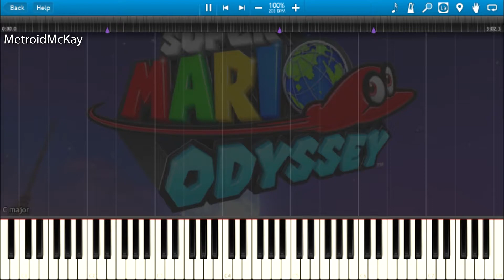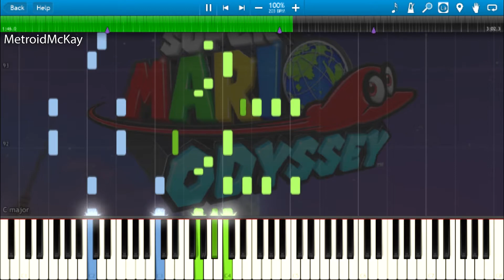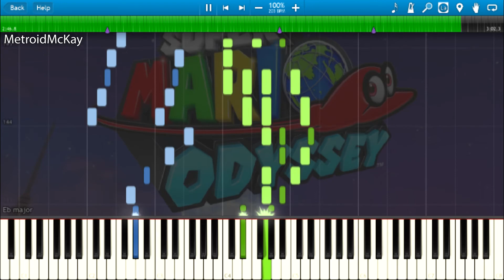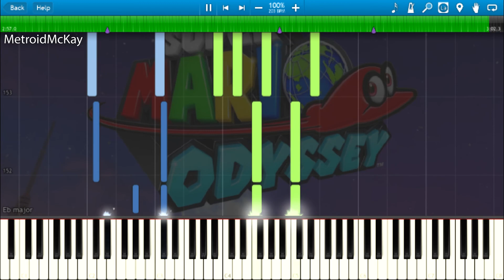Super Mario Odyssey - Jump Up, Super Star! (Piano Cover) + Sheets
Super Mario Odyssey - Jump Up, Super Star!